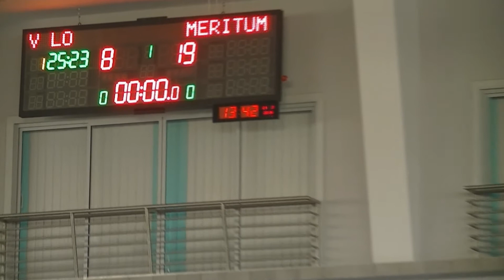PIŁKA SIATKOWA - MISTRZOSTWA SIEMIANOWIC - 21.03.2014 - KOMPLEKS SPORTOWY "MICHAŁ"